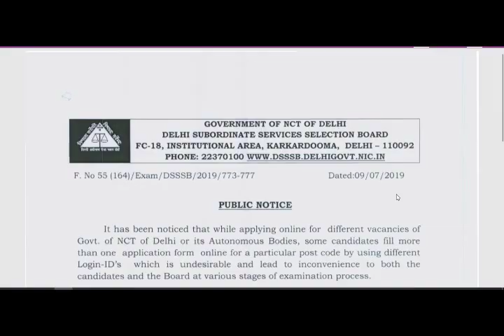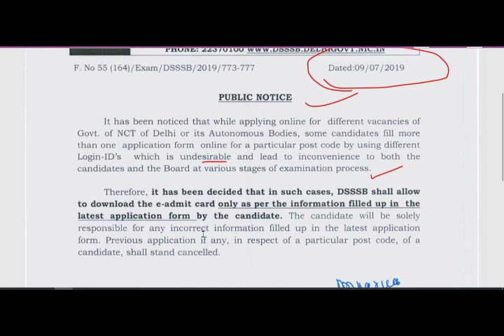DSSSB PUBLIC NOTICE